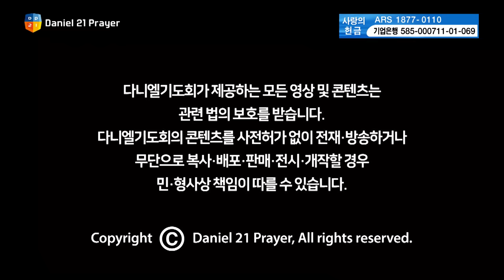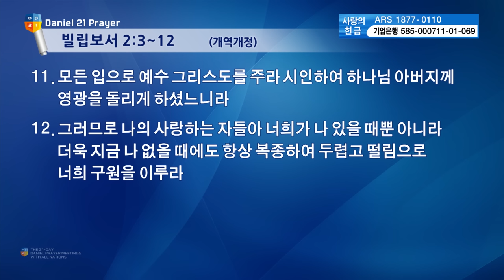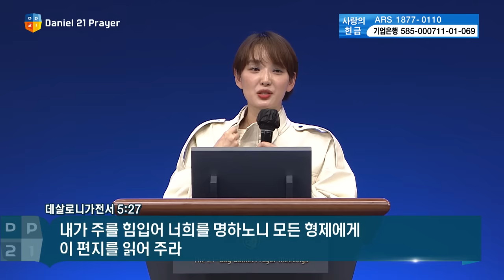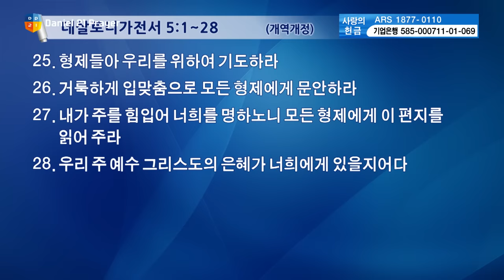[2020다니엘기도회 말씀 - 김예랑 성도] 진짜 기적은 무엇일까요? 2020.11.12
[강사 프로필]

• KBS 공채 탤런트 21기
• 기도 공동체 「화이팅게일」 섬김이
• 유튜브 「애밴져스 TV」 운영자

[성경 본문_데살로니가전서 5:13-18]

13 그들의 역사로 말미암아 사랑 안에서 가장 귀히 여기며 너희끼리 화목하라
14 또 형제들아 너희를 권면하노니 게으른 자들을 권계하며 마음이 약한 자들을 격려하고 힘이 없는 자들을 붙들어 주며 모든 사람에게 오래 참으라
15 삼가 누가 누구에게든지 악으로 악을 갚지 말게 하고 서로 대하든지 모든 사람을 대하든지 항상 선을 따르라
16 항상 기뻐하라
17 쉬지 말고 기도하라
18 범사에 감사하라 이것이 그리스도 예수 안에서 너희를 향하신 하나님의 뜻이니라

본 영상 콘텐츠에 재생되는 광고의 수익료는 다니엘기도회 사랑의 헌금을 통해 한국교회와 우리 이웃들을 위해 사용됩니다.